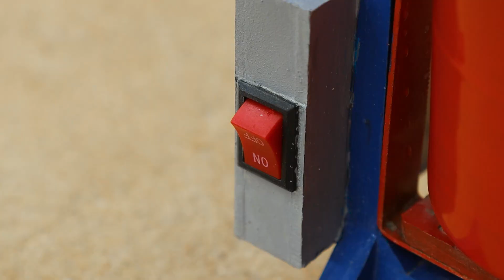Bridge collapsed due to heavy truck - diy mini bridge making bricks and metal science project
Top Creative world

mini truck
bridge science project
tractor
diy mini tractor
diy truck
cement project
mini creative
diy machinery
sano creator
tractor work
tractor power
truck work